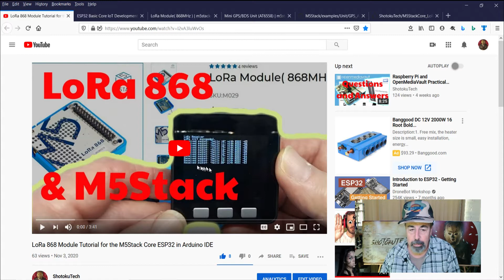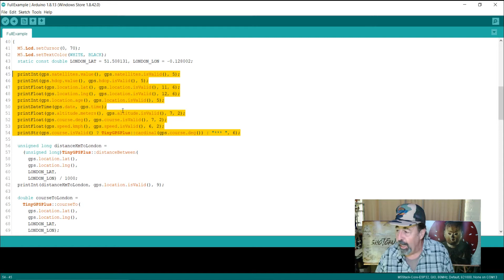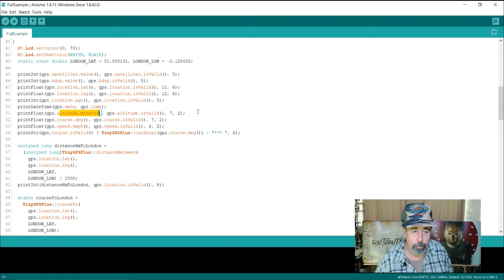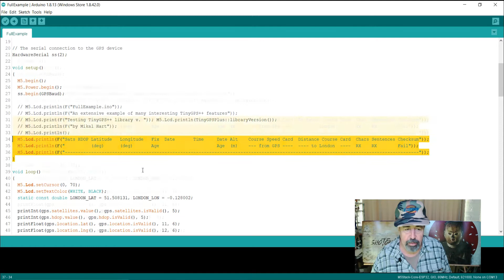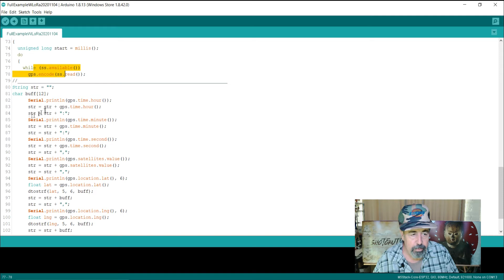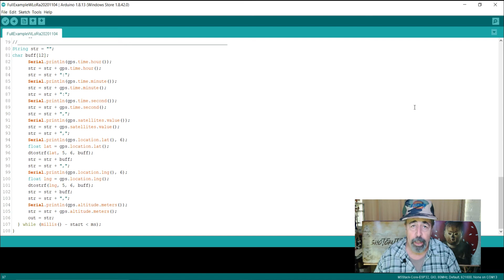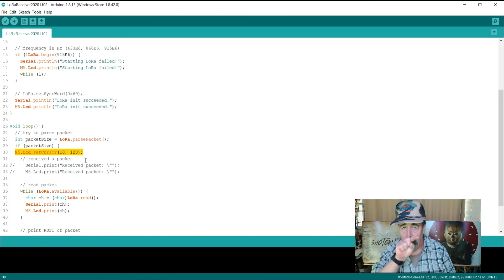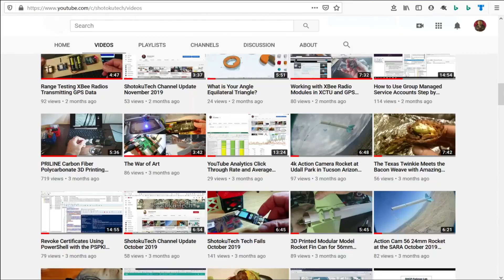GPS and LoRa Tutorial with M5Stack in Arduino IDE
Building on the LoRaReceiver and LoRaSender example sketches for the LoRa 868 module on M5Stack Core, I add the AT6558 GPS unit to the LoRaSender and do a mashup of the GPS_AT6558 and LoRaSender example sketches in Arduino IDE and send GPS data to the LoRaReceiver.

Example sketches:
M5Stack / Modules / LoRa433_SX1278 / LoRaReceiver and LoRaSender
 As demonstrated, these are simple sketches that just need to be adapted for the scenario.
M5Stack / Basics / Display
 This shows how to overcome the issue where data scrolls off the screen on the receiver. Set cursor to specific location and overwrite.
M5Stack / Unit / GPS_AT6558 / FullExample
 Complex display with lots of data, more than needed.
 "No GPS data check wiring": I posted an issue on the M5Syack GitHub repository and got this response from GitHub site: use ss.begin(GPSBaud, SERIAL_8N1, 22, 21)
 I want to concatenate all desired data into a single string for LoRa packet transmission. I had two problems. Defining the string variable as 'char' gave me an error converting 'int' types when concatenating. So I went with the String function to over come this. But I could not easy get the float precision for latitude and longitude that I desired until I found the dtostrf() function.
dtostrf() to convert float to string
M5Stack ESP32 Basic Core IoT: Development Kit V2.6